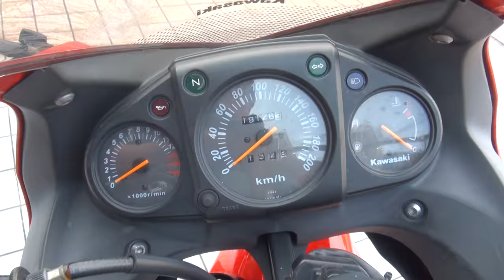素敵な可愛い女性ライダー アイルトンセナの申し子 赤い くノ一 せな ZX-RR Kawasaki Ninja 250R Ninja250R カワサキ・ ニンジャ 250R